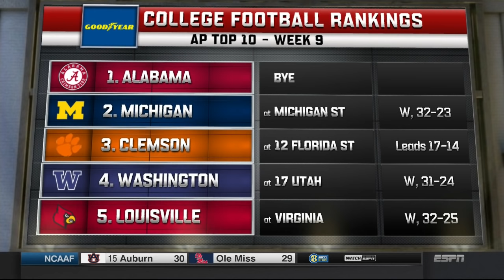#7 Nebraska at #11 Wisconsin Oct 29, 2016 FULL GAME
8th game of the 2016 season.